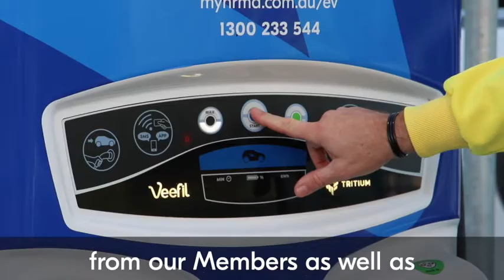An introduction to EVs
Electric vehicles are the future of motoring in Australia, and the NRMA is committed to making the electric car transition smooth and beneficial for our Members.

Whether you already own an EV, are in the market for one or just want to stay up to speed with the latest electric, hybrid and plug-in hybrid car news and reviews, the NRMA has you covered.

See how the NRMA will keep you moving long into the future of motoring